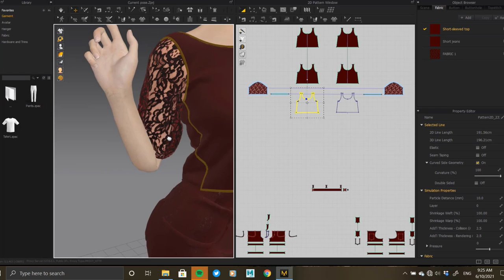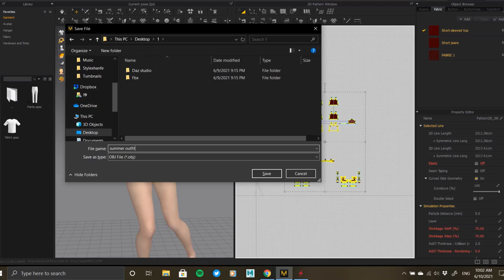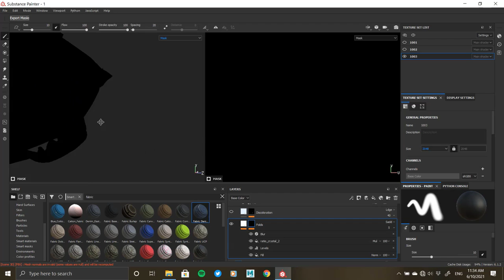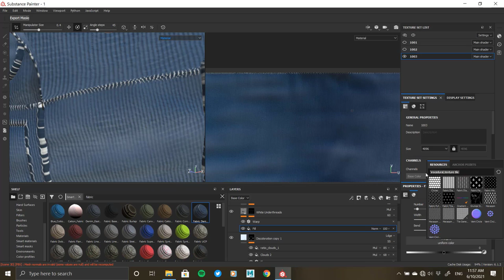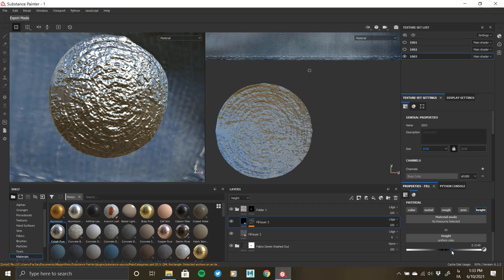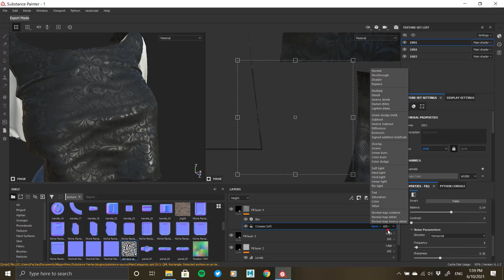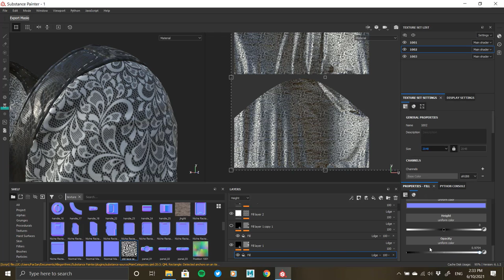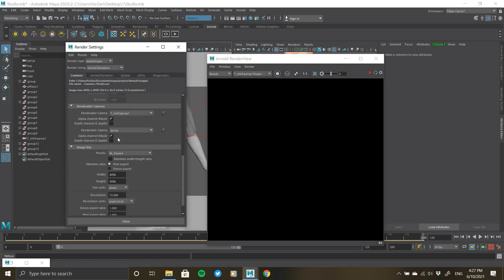Marvelous Designer & ZBrush & Substance Painter & Maya : Summer outfit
Hi guys
In this video, we will learn how to make material for our summer outfit, add some details on it on Zbrush, and finally render it at Maya & Arnold.
This outfit includes a :
1_ T-shirt with lace sleeve
2_ Short jeans
And in this video, you will learn step by step how to unwrap the outfit in Marvelous Designer, and then apply the details and changes you want on the outfit using different types of brushes in Zbrush, and then how to make material for each one of them in Substance Painter and finally how to render them at Arnold.
Chapters :
0:00 | Intro (marmoset toolbag animation)
0:42 | Marvelous Designer (unwrapping)
12:15 | ZBrush (add details using a different type of brush)
16:04 | Substance Painter (making materials)
1:09:09 | Maya & Arnold (rendering)
1:14:49 | Outro (marmoset toolbag animation)